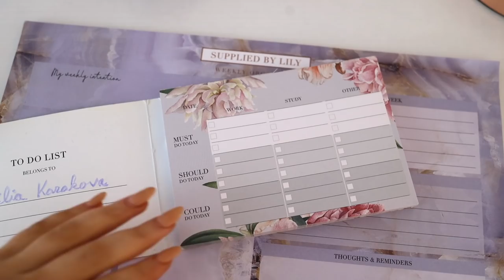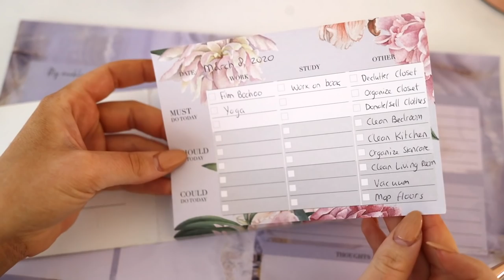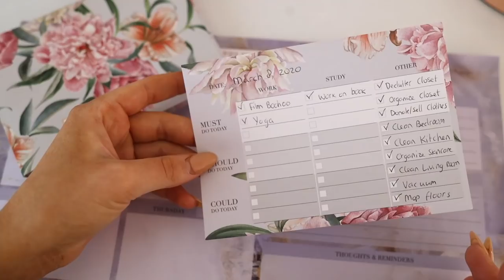2020 EXTREME SPRING CLEAN WITH ME! 🌸 Home Cleaning & Organizing Motivation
OUTFIT & BEAUTY INFO LINKED BELOW ⇩

✨ INFO:
Hey loves! I hope you enjoyed my first clean with me video and it motivated to spring clean your home as well! If you enjoyed it and like to see more of these types of videos on my channel, feel free to let me know in the comments down below and like this video!

✨ ITEMS MENTIONED:
Mrs. Meyer Hand Soap
Microfiber Cleaning Cloths
Dish Brushes Set
Laundry Woolen Balls
Dyson Vacuum Cleaner
Bissell Steam Mop

✨ OUTFIT & BEAUTY DETAILS:
Boohoo Sweater
Boohoo Shorts
False Lashes I always wear

- Where are you from? I was born in the Netherlands, but my family is from Russia. I moved to the US a 2,5 years ago, first to Washington DC and now to LA. - and I’ve learned English in high school.

- What did you study? I finished my LL.B. in Dutch Law at the University in Groningen (RUG), the Netherlands. After graduating, I did one year of the Research Master in Law (LL.M.), as well as one year of the B.A. in Philsophy of a Specific Scientific Field at the University of Groningen (RUG). After that, I did the General LL.M. at the George Washington University Law School (GW). I finished my General LL.M. at GW with the focus on Philosophy of Law, First Amendment/Consitutional Law & International Human Rights for Women in 2018.

- What work do you do? I am an online entrepreneur - I am a fulltime social media content creator & have my own stationery brand Supplied by Lily.

- Where can I buy your Supplied by Lily Stationery Line? - we have international shipping, so anyone in the world can order!